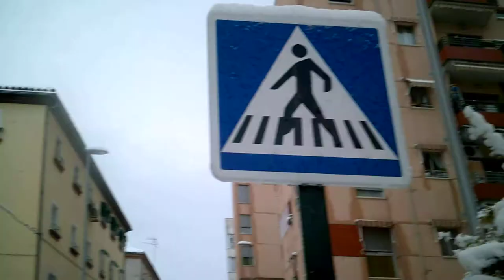Snow in Granada taken by Diaa Massoud camera.